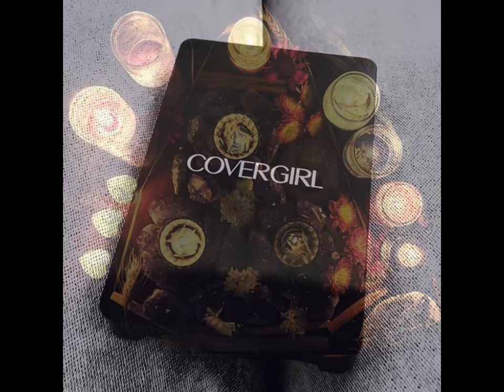Cool Photos: 11/20/2016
The Ghosts of Volcano
Submitted by Paul Dale Roberts

It's May 31, 2008, Saturday and it's time for another preliminary scouting mission. It's time for me to head over and pick up a lady who met me first through my articles and later became a ghosthunter with HPI. Her name is Carrina Hanson aka Swedish Carrina. Carrina has been to Volcano before and knows every short cut to get to this small town. Believe me, there are many forks on the road and no road signs, it’s easy to get lost. Carrina is a walking, talking GPS system and got us there safely. Let me tell you a bit about Carrina. Carrina is a Wiccan with flowing blonde hair to her waist and sparkling blue eyes. She is ready to do her first preliminary. We arrive at our first stop, the town of Volcano. Volcano started in 1848 by soldiers of Colonel Stevensons' regiment. They named the town Volcano, because the miners told them it had a volcanic appearance, due to low settling fog. Volcano is also know as the town with the first astronomical observatory built in 1860 by miner and astronomer George Madeira. As we entered into the town of Volcano after driving up some winding roads, we immediately saw St. George Hotel, built in 1863. The frame of this hotel was actually began in 1852 by John Meyers. The hotel was originally called the Eureka House, at that time it was a boarding house. It burned down 3 times and rebuilt 3 times and each time it had a new name that went from Empire Hotel, George Hotel and finally the St. George Hotel. The first person I interviewed was lovely bartender named Megan Scott at the Whiskey Flat Saloon that is located inside the hotel. She explains that she was smacked in the arm with a flying quarter. The quarter came at her like a line drive and pelted her good on the arm. That was her first paranormal experience she ever had in the hotel. A guest once told her that they saw an old man sitting on a chair wearing confederate clothes and singing a song that resembled a Civil War ballad. The smell of cigar smoke resonated through the room when the apparition was sitting on the chair. As the guest watched, the apparition dissipated.

Can I take a small break from this article? I can. Thanks. Let’s check out some of the pictures from Volcano at this location.

Now let’s check out Shannon McCabe’s Exclusive Tour and Scouting Mission to the Winchester Mystery House.

Okay, let’s resume with my story.

The next person I interviewed was Victoria Wertheimer, she is the head housekeeper. With a big smile, she tells me that on the third floor the lights dimmed out in all the rooms one time. Then on each bed, there was an imprint as if someone had sat on all the beds or laid on them. She had guests tell her that they have seen a little girl apparition and also have felt cold spots in certain areas of the hotel. Some guests believe the little girl is from the Union Hotel which is only a block away. The guests feel she visits both hotels. Victoria tells me that this is not the first time she has experienced the paranormal, while in a boarding school in Redding called the Bar 717 Ranch. She learned that the former owner of this ranch named Grover Gates was buried on the property. Many times as a little girl she remembers the rocking chair moving back and forth on its own accord and the doors opening by themselves. Victoria heads back to do her chores and comes back with one more story, she tells me that in the Jim Town Room of the hotel, she constantly feels like she is being watched. Richard Winters the owner of the hotel confirmed everything that his employees told me.

While Carrina makes a sweep of the hotel to see if she can get any photographic evidence, we reconvene to decide where we will scout out next. While we make our decision, I ask my HPI ghosthunter-in-training if she ever had a paranormal experience. She tells me that when she lived in an apartment on Antelope in Sacramento, she had many experiences. Her two year old daughter once was pointing to the ceiling and yelled..."there is a dead baby on the ceiling". While sleeping on the couch, she saw her deceased grandmother. When she saw her grandmother, she felt like it was an out-of-body experience. Another time a salt shaker fell off the shelf by itself. She saw a man with a blurry face sitting in front of her apartment and in a surreal mode of reality, the entity followed her into the apartment and went into her child's room and then just sat there and watched her. When this occurred, she felt a paralysis come upon her, where she was unable to move. She has seen weird shadows move around in that apartment. She felt so relieved when moving out of this apartment. Now the only thing she has experienced recently is that the store that she works at, is reputed to be haunted. Employees have smelled cologne in the room and some times things fly off the shelves.